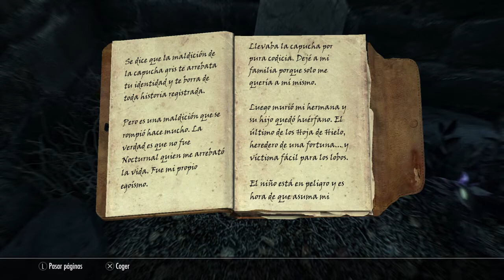Skyrim-episodio 67: La capucha gris de Nocturnal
Una antigua leyenda circula por tamriel: un mendigo capaz de robar a quien sea y no ser detectado por nadie. ¿Seremos capaces de continuar esa leyenda... o moriremos al instante?